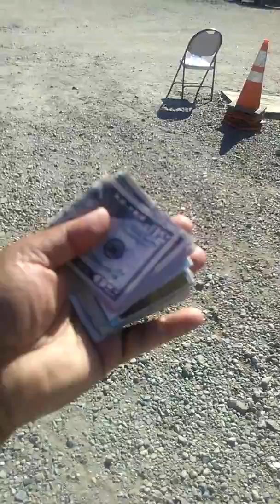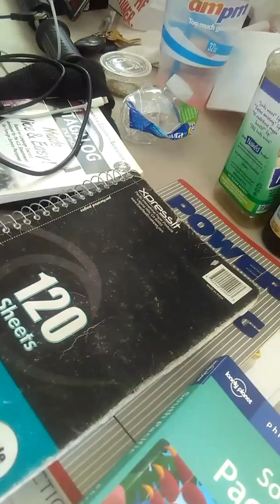Learning to Speak Tongan, pt V (Tour at my job)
Got a bunch of workers off property so I thought I'd take advantage and record another video. Some new words, review of previously practiced words.